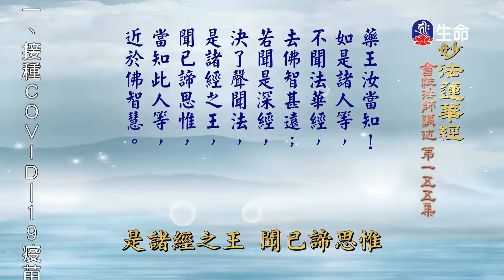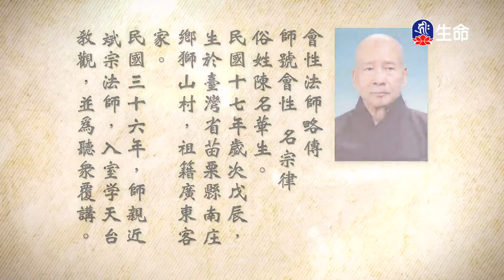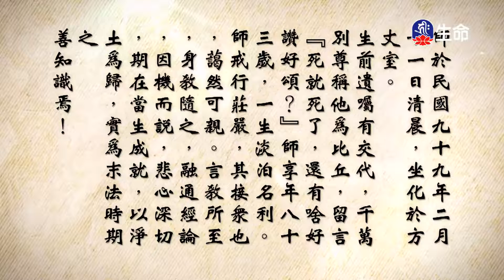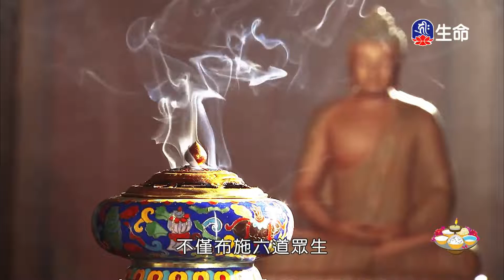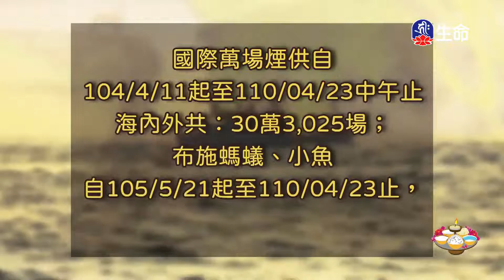妙法蓮華經(155)_長老法語_(lifetv_20220127_14:00)